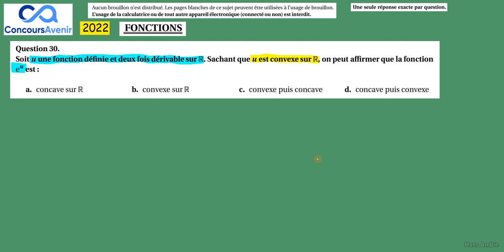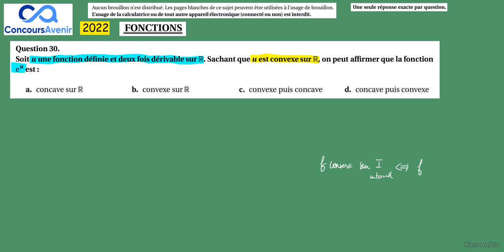Term Spé Maths -FONCTIONS- Les composées QCM CONCOURS AVENIR 2022 question 30 convexité de exp(u)